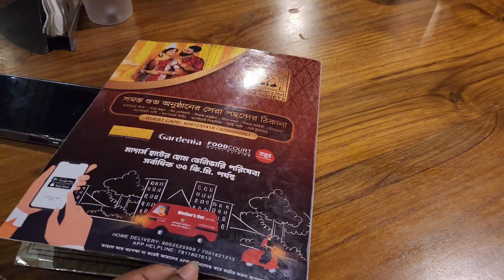কৃষ্ণনগরের বিখ্যাত সেই Mother's Hut 🛖 Restaurant Run by Mother